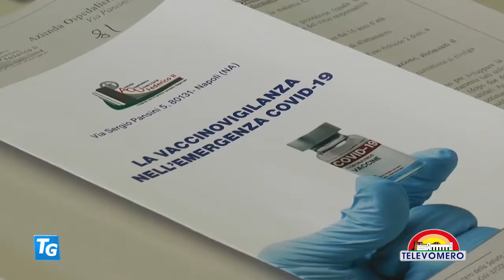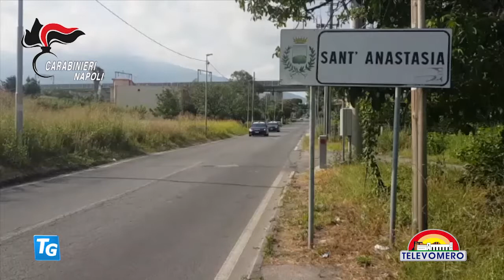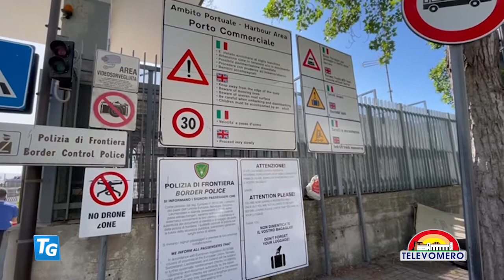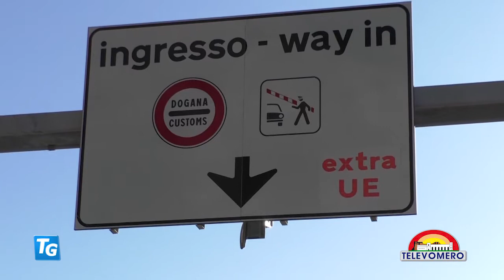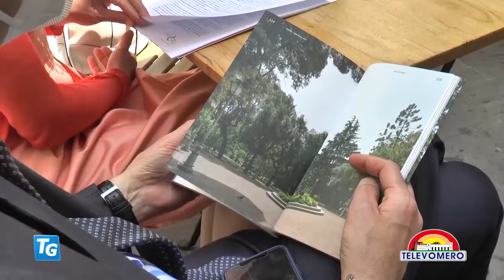TELEVOMERO NOTIZIE 26 MAGGIO 2021 EDIZIONE delle 13 30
TELEVOMERO NOTIZIE 26 MAGGIO EDIZIONE delle 13.30
 con gli interventi:
ENRICO PANINI  - CITTA’ METROPOLITANA
MAURIZIO DI BIASi – DIR. CARDIOLOGIA INTERVENTISTICA SACCO DI MILANO
SIMONA TORTORA – ACQUAMUNDA UNITI PER SARNO